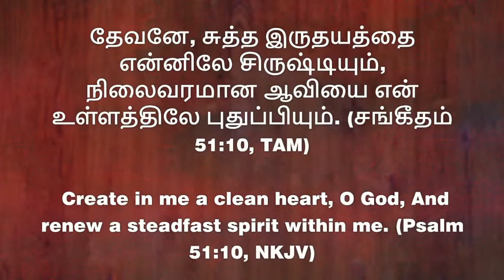🔴 YOUTH MEETING || PASTOR BENZ || COMFORT CHURCH